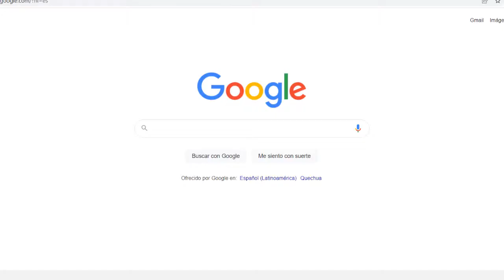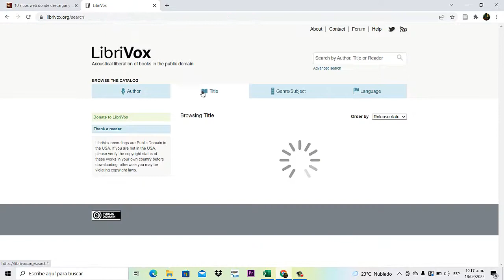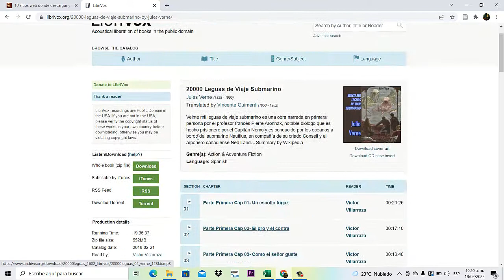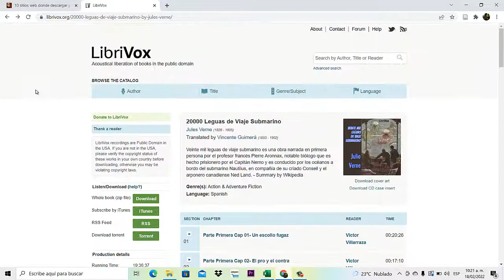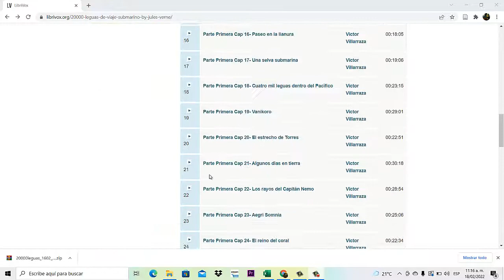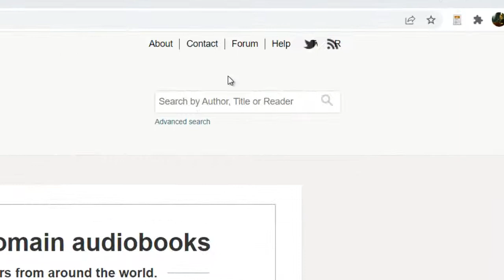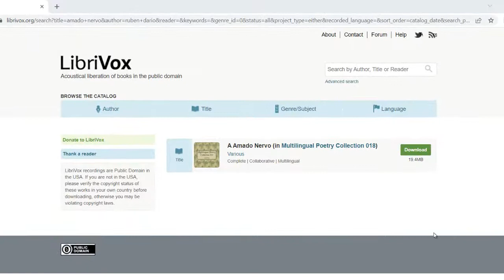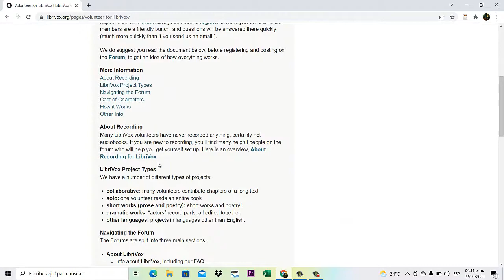LibriVox 🎧 - Audiolibros gratis y de acceso público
La plataforma sonora de LibriVox ofrece audiolibros de obras literarias en dominio público y gratuito, además es multilingüe porque los voluntarios son de diversas partes del mundo.